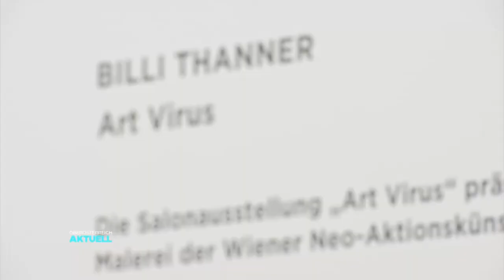Österreich-Premiere: Museum Angerlehner zeigt 100m2 Gemälde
"Jedem Anfang wohnt ein Zauber inne“. Ein Ausdruck, den die meisten kennen und auch nachempfinden können. Wie sieht das aber mit einem „Ende“ aus. Das wird selten gefeiert. Und doch zahlt sich’s aus. Die Kunst und ihre „Finissagen“ machen’s vor.